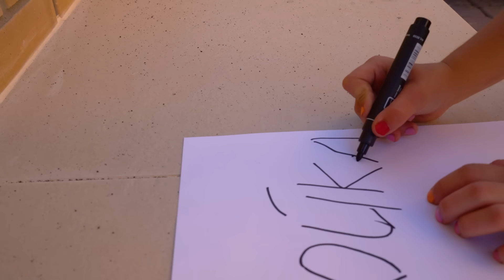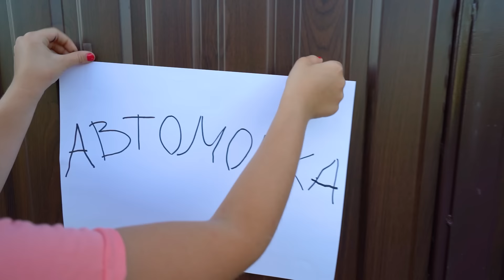मेलिसा एक नई कार खरीदना चाहती है और कार वॉश खोलती है